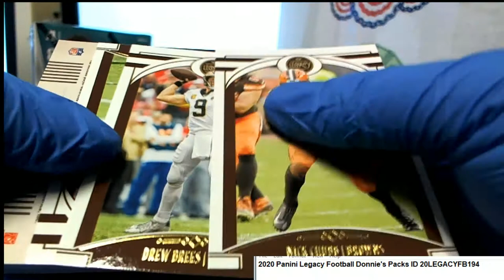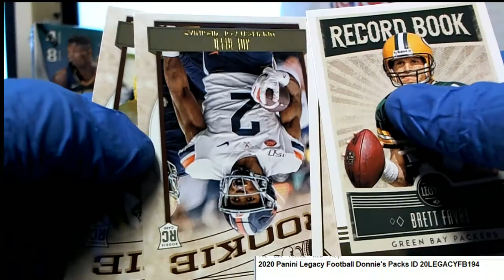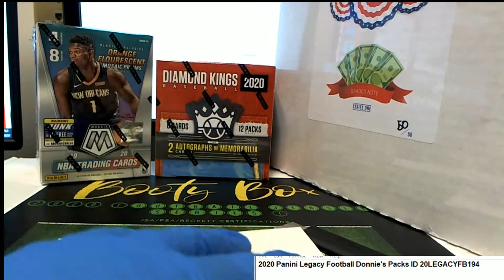2020 Panini Legacy Football Donnie's ID 20LEGACYFB194